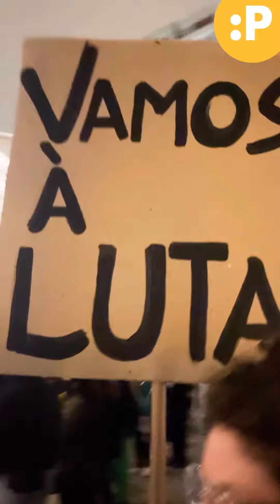Mulheres de Curitiba contra a criminalização do aborto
Durante todo o ato, os participantes exibiram um lenço verde, que nos últimos anos se tornou o símbolo dessa luta em vários países latino-americanos

Vídeo: Tami Taketani